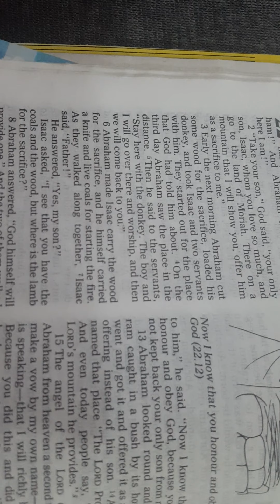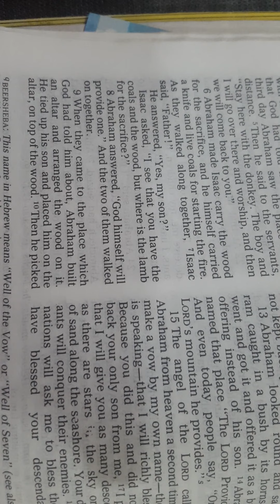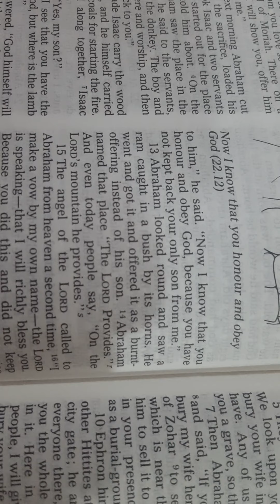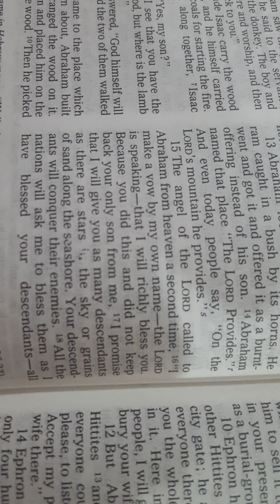April 3, Second Reading; Genesis 22, 1-18